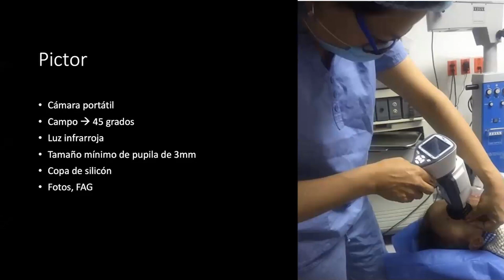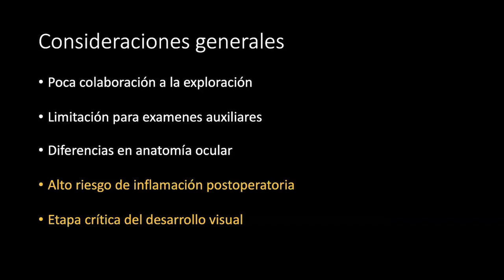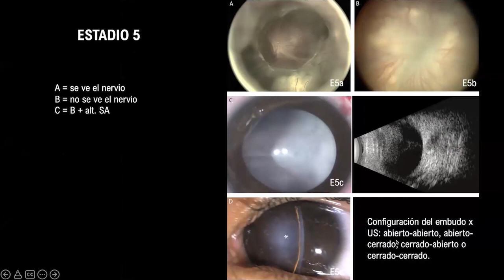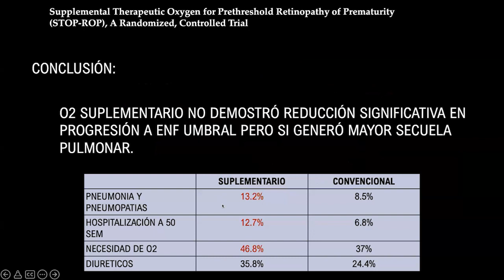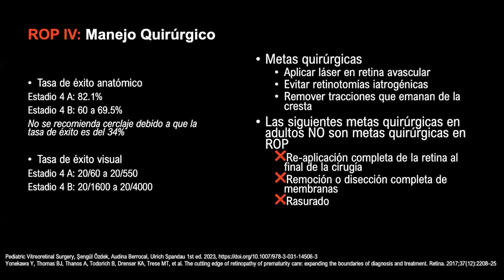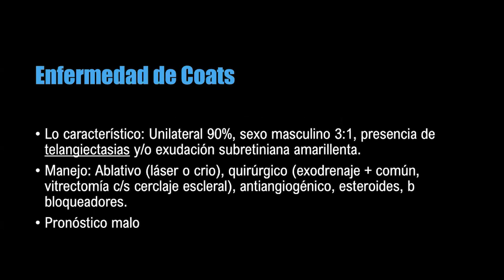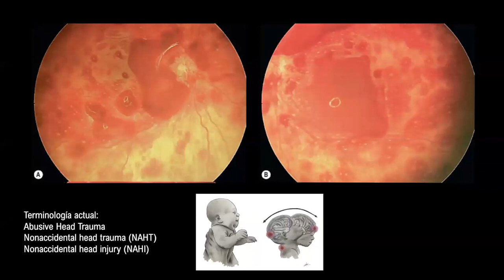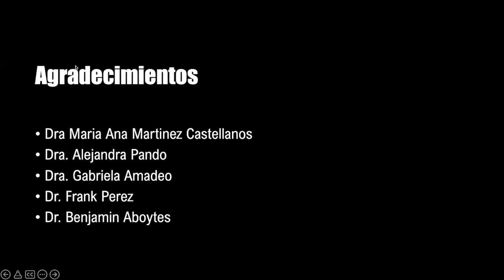NOVENO DÍA DEL CURSO INTERNACIONAL DE OFTALMOLOGÍA PEDIÁTRICA Y ESTRABISMO 13-11-23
TEMA DE LA CLASE: MANEJO DE PATOLOGÍAS RETINIANAS EN NIÑOS

Expositores:
 Dra. Giovanna Enriquez vera (México)